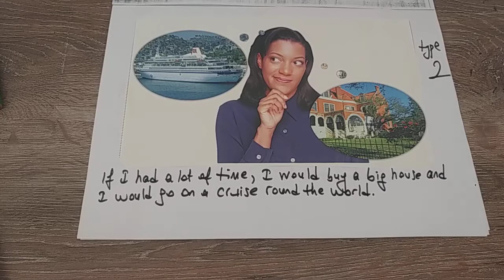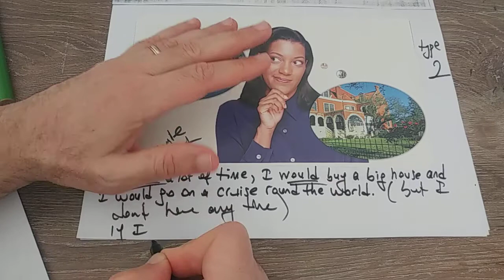If clause (type 1,2,3)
If clause all types